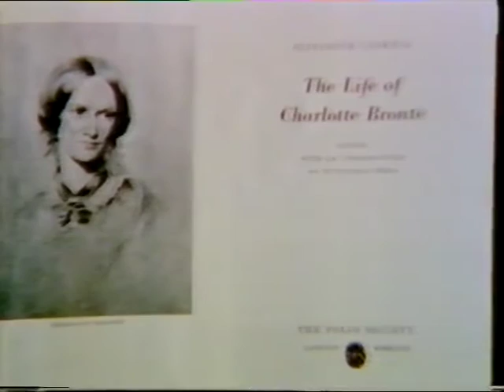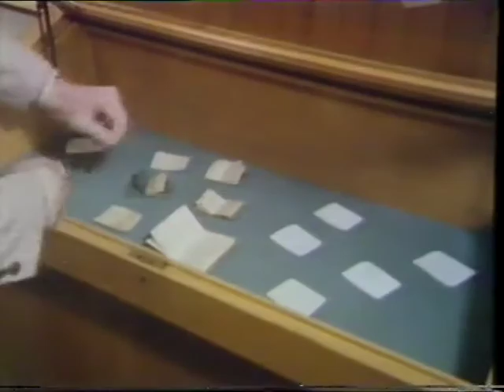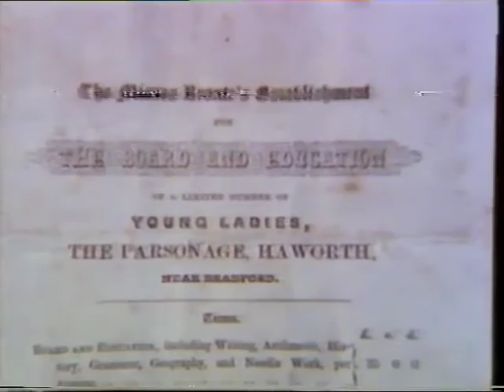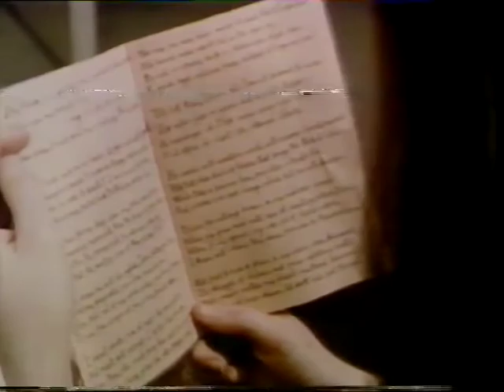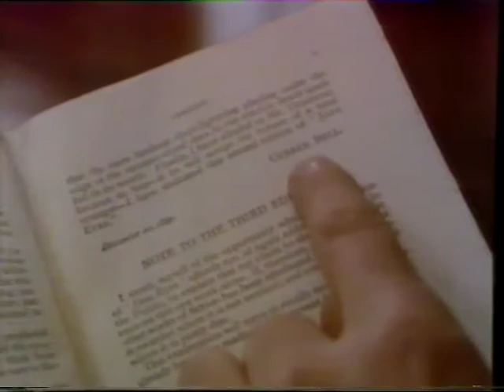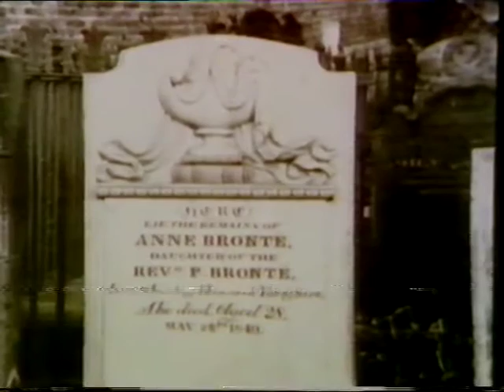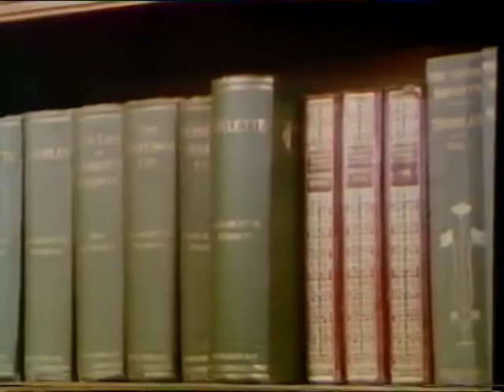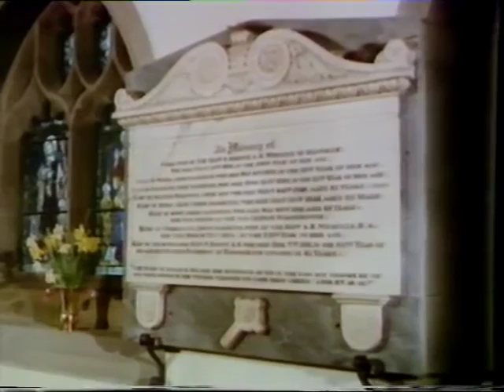The Brontes of Howarth - Blue Peter 1979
Peter Purves follows in the footsteps of the Tragic Bronte Family